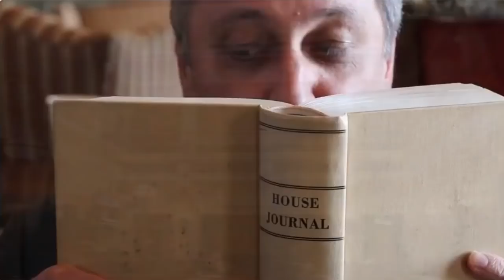Utah House of Representatives Rap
From @UtahReps: "Our representatives have taken the time to explain how a law is made...with a surprise twist. Give it a listen and share so all your friends can know how laws are made! utpol"